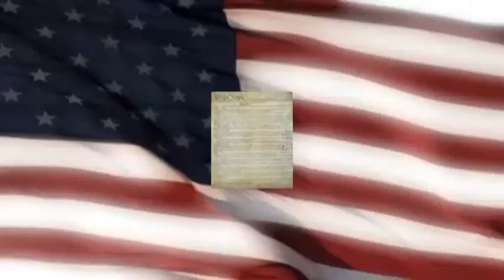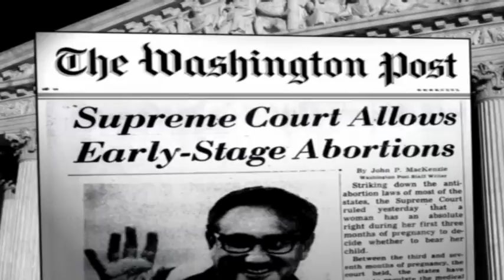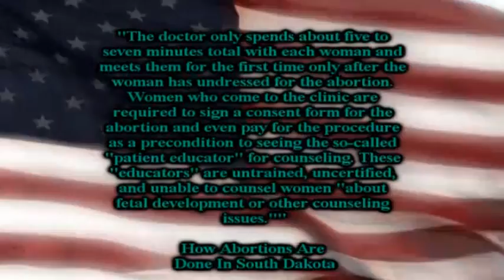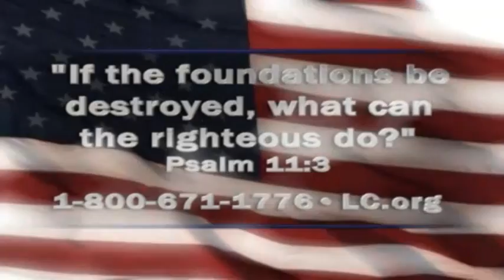72 Hour Abortion Wait In SD Helps To Save Lives (Faith & Freedom 03-21-11)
Matt Barber & Shawn Akers discuss how the 72 Hour Abortion Wait In SD Helps To Save Lives